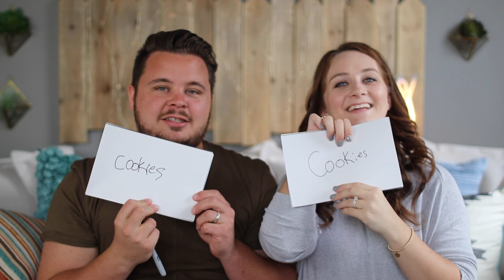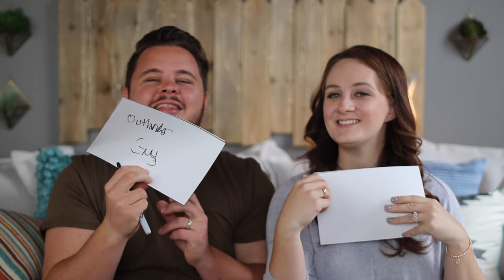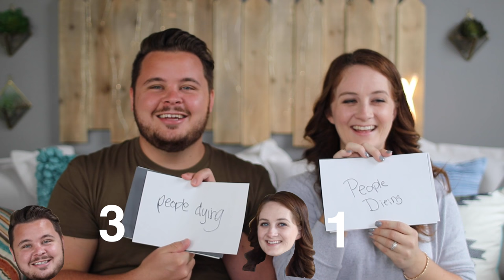THE NEWLYWED CHALLENGE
Vote for us for a Streamys award!